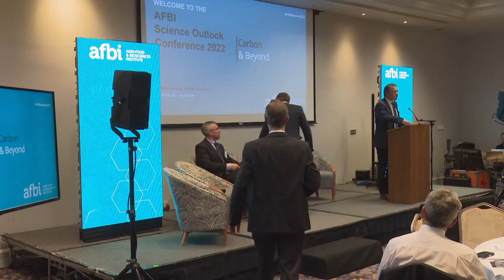AFBI Science Outlook Conference session 3